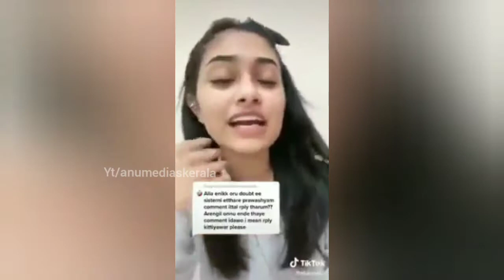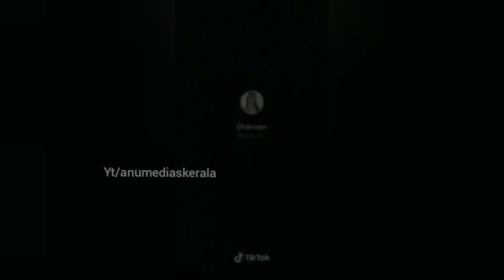Tik Tok വീഡിയോക്ക് മറുപടി ആണ് കിടിലം !! | Sharvani c | Part 1